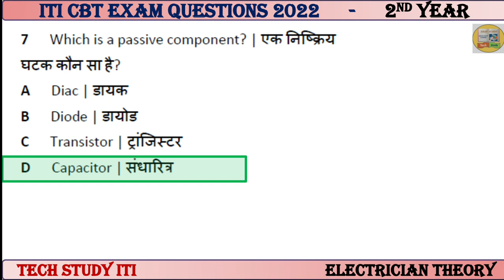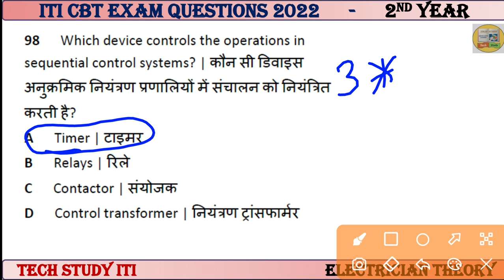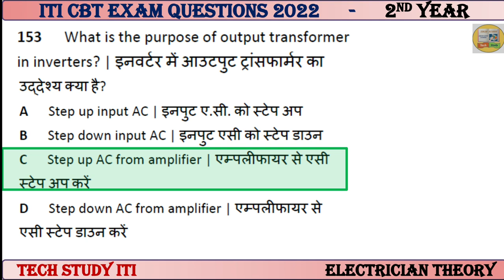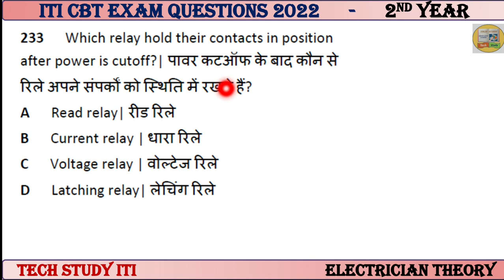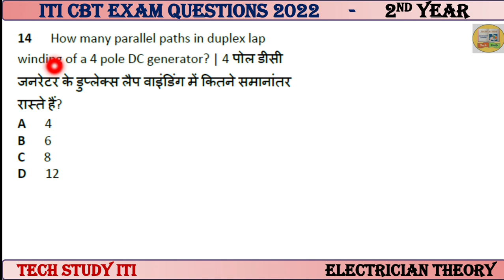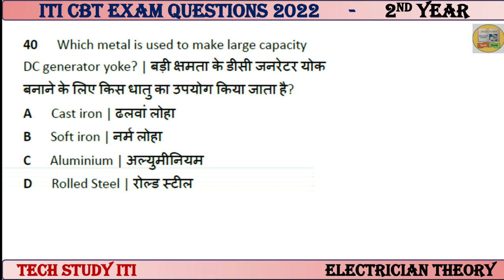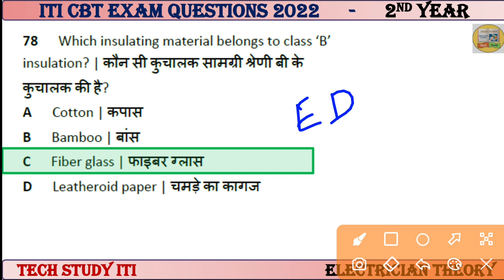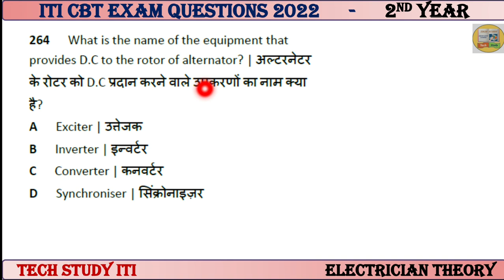ITI Electrician 2nd Year CBT Exam Paper, यही Questions बार बार आ रहे हैं Exam में